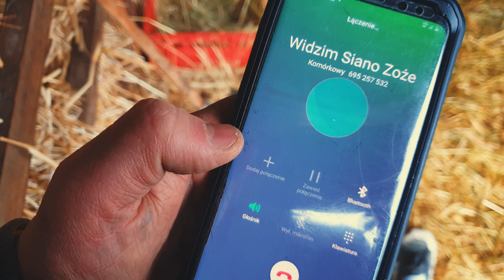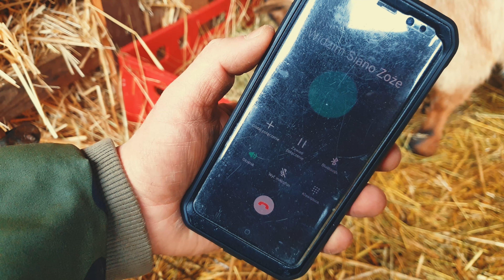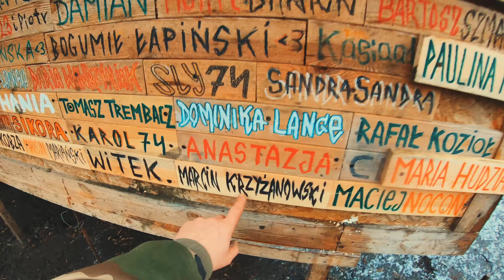⛔ JARUŚ ZOSTAŁ ARESZTOWANY ⛔ moje MINI ZOO / odc. 144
🐔 Każdy  może wesprzeć żyjące tutaj zwierzęta dokonując wpłaty na poniższy nr konta:
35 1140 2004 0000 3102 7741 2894

Pozdrawiam wszystkich.
NEGATYWKA

🌟moje socjale🌟

ISTNIEJE również możliwość wsparcia mnie przez YOUTUBE
Sprawdź bonusy za wspieranie!